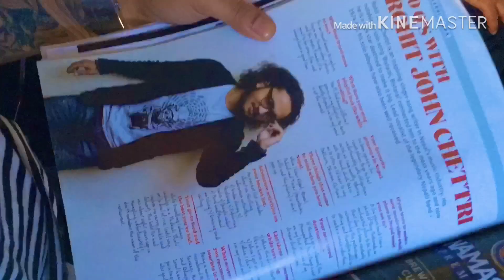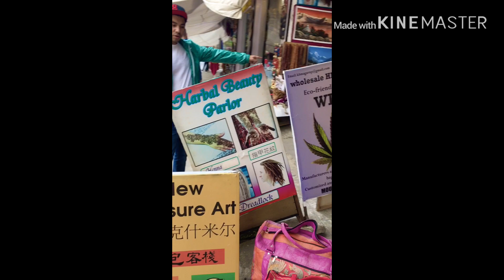Travel Vlog to Pokhara Nepal , A beautiful city in the foothills of the Himalayas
Hello everyone ,this is my first time posting a video/Vlog travelling to pokhara after almost 7 years and things have changed a lot better than i actually thought ,met my friends ,families .
Got a chance to celebrate Street festival & New year.
journey to Pokhara, Nepal, the city of lakes, mountains, and mesmerizing beauty! 🌄✨ In this travel vlog, I’ll take you through serene Phewa Lake, breathtaking viewpoints, and vibrant local culture. From the peaceful vibe of Sarangkot’s sunrise to the thrilling adventures of paragliding over the Annapurna range, Pokhara is a destination you’ll fall in love with. 🏞️🪂

Watch till the end to experience the magic of Pokhara! Have you been to Pokhara? Share your favorite memory in the comments! 🌍✨"